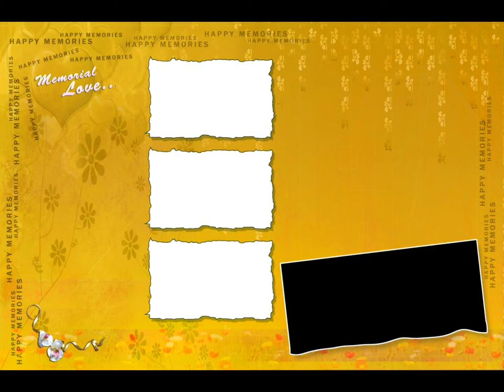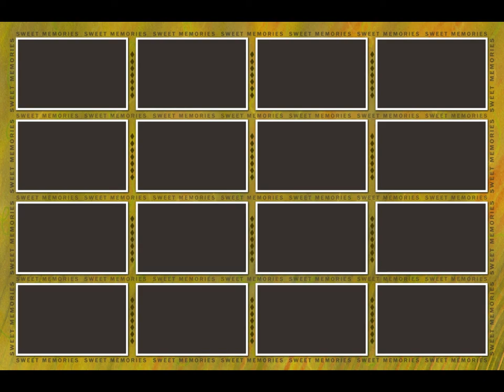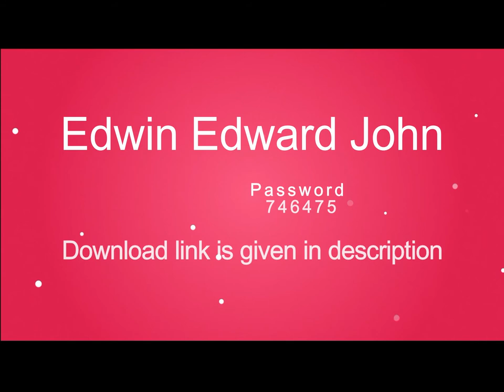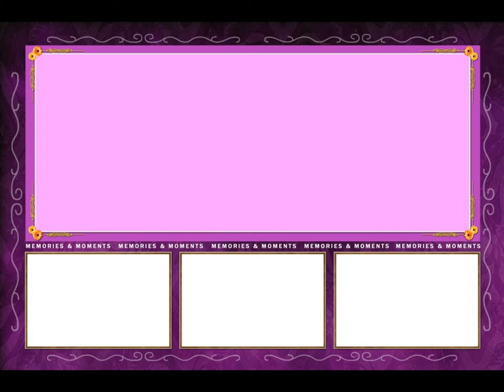2018 Wedding Album PSD Templates ........12x18 Vol 3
10 Psd Templates 12x18.